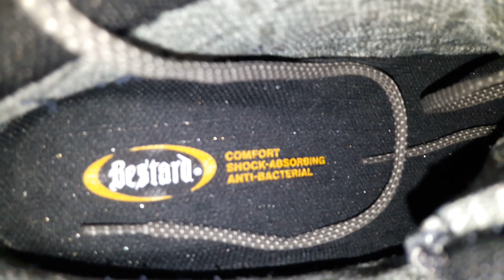BESTARD CAMP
Trekking boots Bestard Camp (Spain).